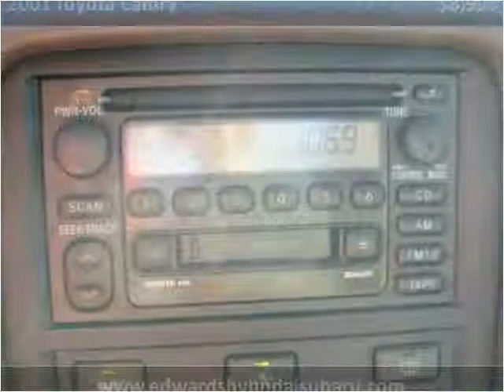2001 Toyota Camry available from Edwards Subaru Hyundai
This 2001 Toyota Camry is available from Edwards Subaru Hyundai.